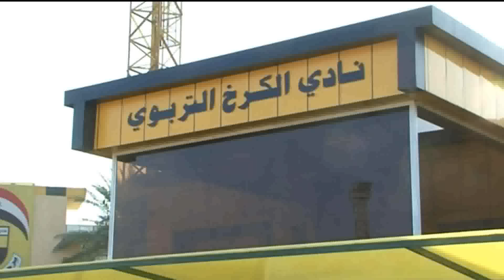اللاعب 12 ٣١ ٥ ٢٠١٦